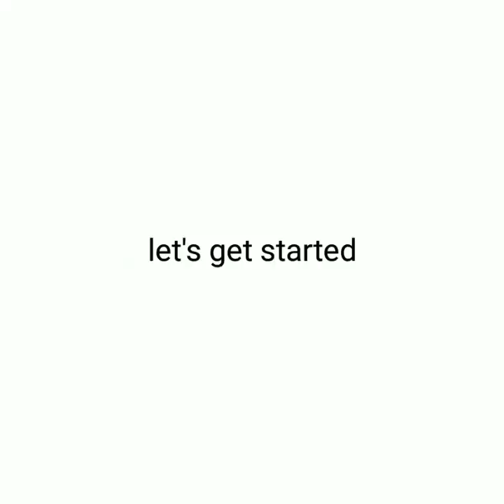ABS IN 2 WEEKS?? I DID CHLOE TING'S 2 WEEKS ABS CHALLENGE/ Realistic results😱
African mum with 3 daughters tries Chloe ting's 2 weeks abs challenge, it worked!!

from 38cm to 33cm with 10minz Chloe ting's workout in two weeks.

hi lovies, I'm Rebecca Agyemang, a registered nurse and mother of 3 kids. I have challenge with getting my abdomen down after child birth so I thought of trying Chloe tings 2 weeks abs challenge and to my surprise it actually worked 💃💃💃 though I didnt get the abs, I have seen tremendous change in my abdomen circumference and girth measurement *no clickbait* This is just the beginning of my weight loss journey and I will gladly film any other achievement and progress I make in this journey. I didn't film some parts of the fourteen days because I didn't want to get boring and lengthy.

Facebook Rebecca Agyemang
Instagram Agyemangbecca